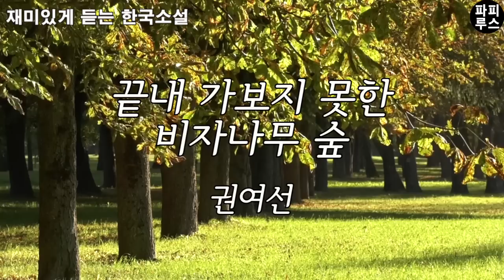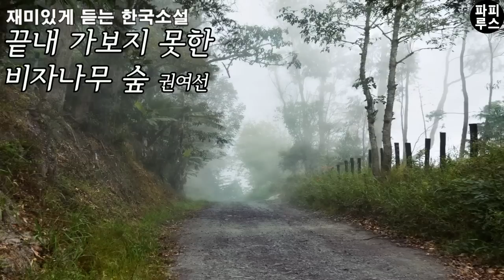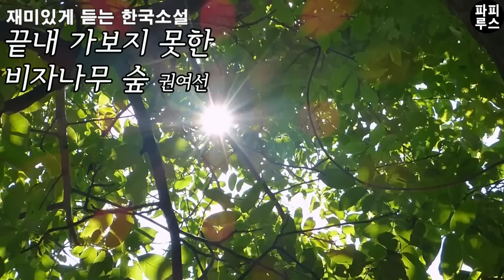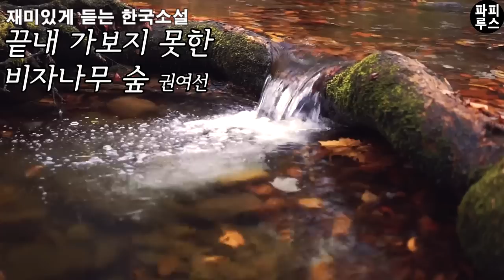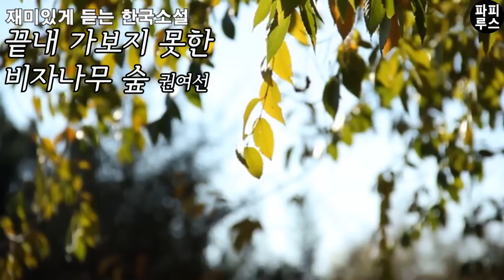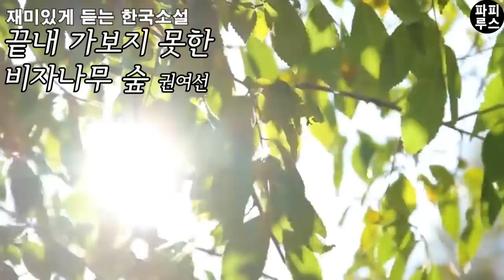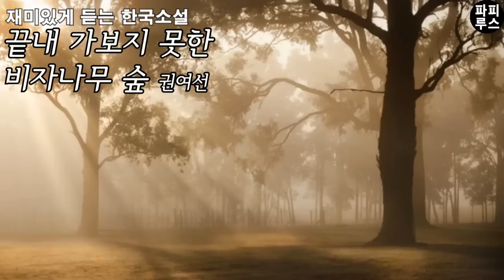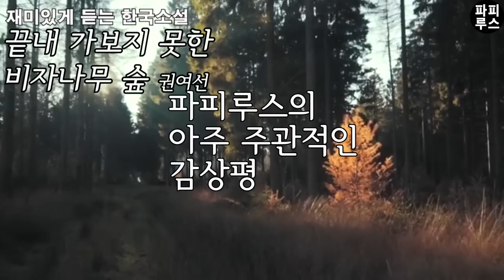오래 전 사고로 죽은 남자친구와 그의 동생, 그의 모친의 초대, 왜 나를 불렀을까?[끝내 가보지 못한 비자나무 숲]권여선 단편소설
00:00:00 책소개
00:01:26 본문 읽기
00:47:48 파피루스의 아주 주관적인 감상평

*본 영상은 절판된 도서를 이용하여 만들어진 영상입니다.